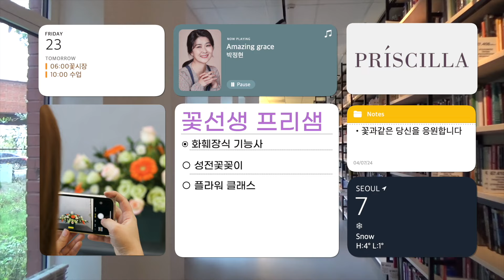화훼장식 산업기사 - "비대칭 삼각형" 완성작품을 보고 이미지 트레이닝🌷